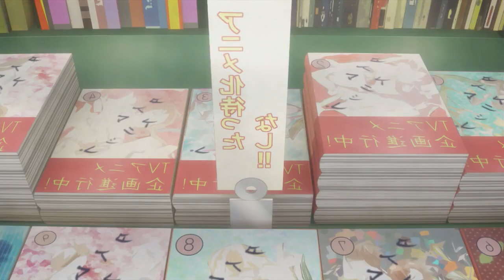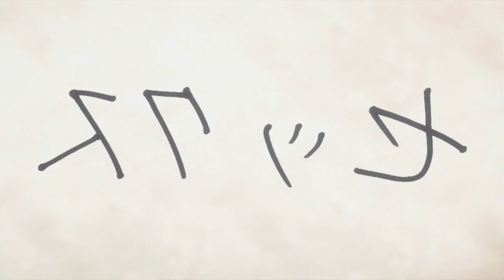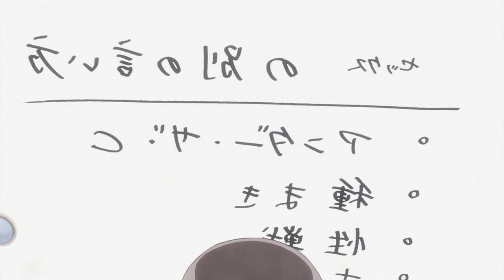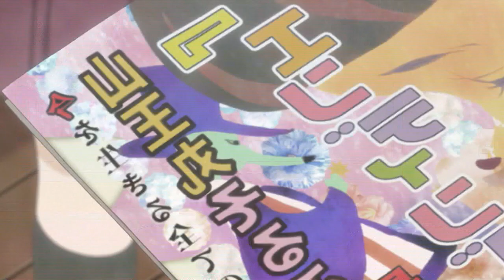Cos'è il SESS0? - Araburu Kisetsu no Otome-domo yo. [Regola dei 3]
Grazie ai nostri Patron: Elia Pasqual, Mr. Gozaemon e Kenshiro J. Joestar

Parlare di sesso è molto importante, ma preferiamo nasconderci dietro la vergogna per evitare di toccare un taboo. Araburu Kisetsu no Otome-domo yo, invece, lo fa con sincerità ed allegria, dimostrando come affrontare la propria crescita sia a dir poco fondamentale per realizzarsi come individui.

Vuoi avere 30 giorni di prova GRATUITA del Premium di Crunchyroll? Usa questo codice

Gli anime che abbiamo visto

Consigli del Giorno
Libro:
Fumetto:
Film: